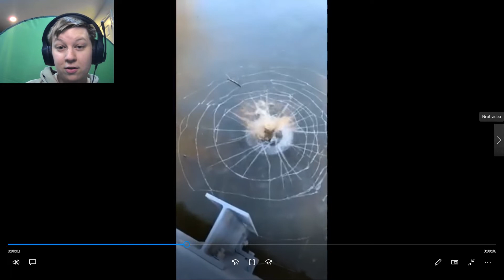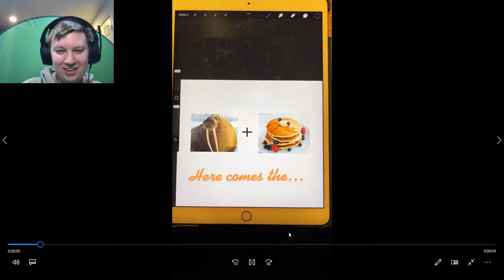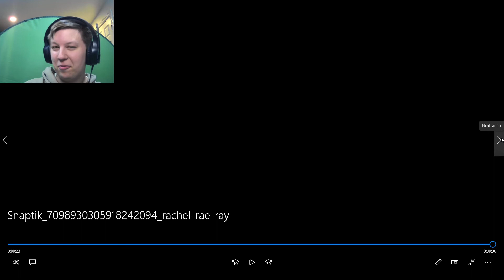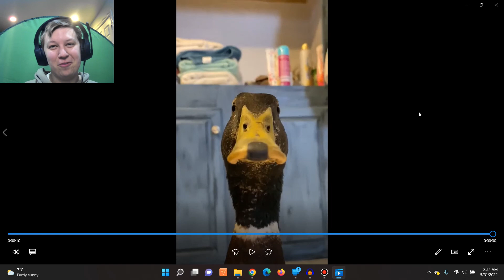Can I find TikTok funny?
Just trying something new.